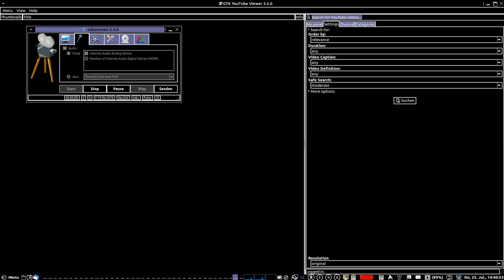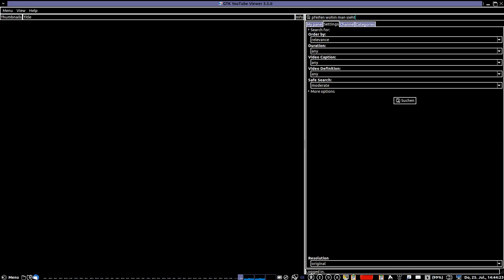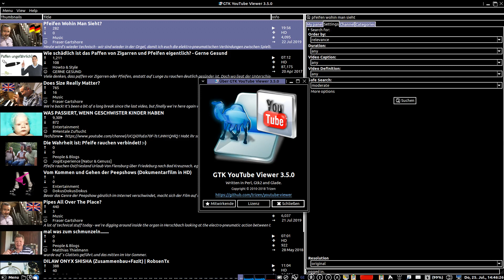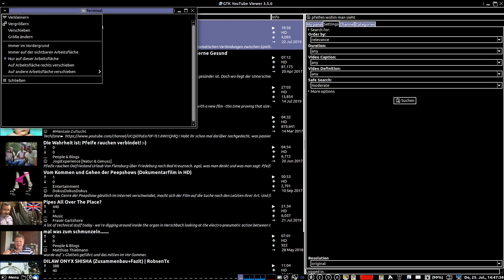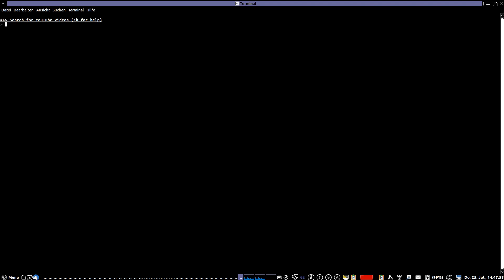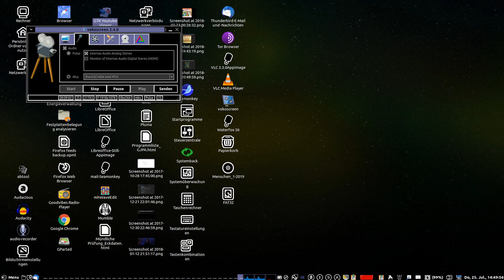GTK Youtubeviewer ein einfacher Youtubeplayer für Linux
Ein kleines Programm zum Managen von Youtube ohne Nutzung der Webseite von Youtube.